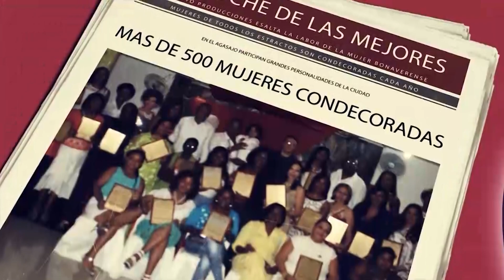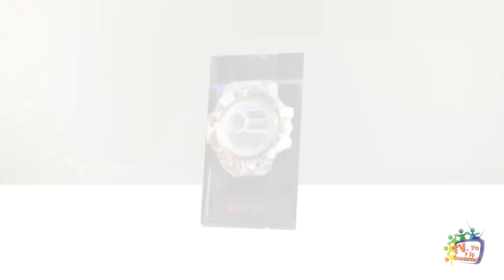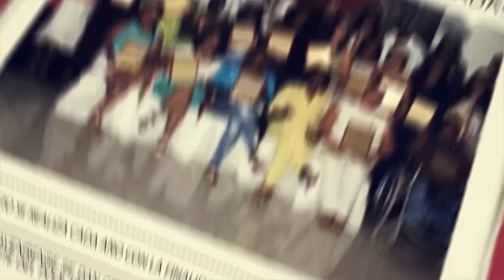Entrevista con Yadira quiñones mas conocida como "La reina del chontaduro"